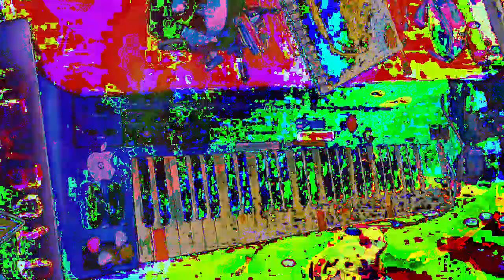[EPILEPSY WARNING] Movie 23 01 15 18h11m49s